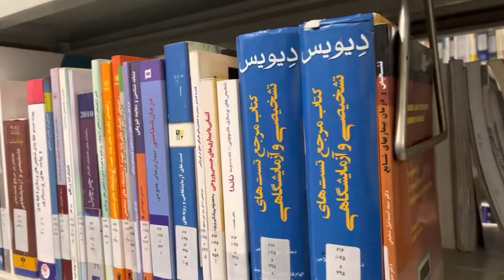Central library 📚 کتابخانه مرکزی آستان قدس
کتابخانه مرکزی آستان قدس یکی از بزرگ‌ترین کتابخانه های کشور ایران است که دارای چندین کتابخانه تخصصی در زمینه های مختلف پستان های مطالعه بزرگ و سالن پژوهش می‌باشد.

Astan Qods Central Library is one of the largest libraries in Iran, which has several specialized libraries in various fields, large study centers and research halls.